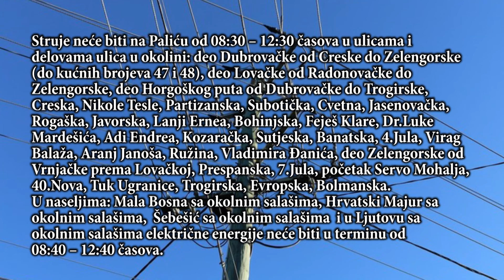Isključenja struje za sutra, 10.08.